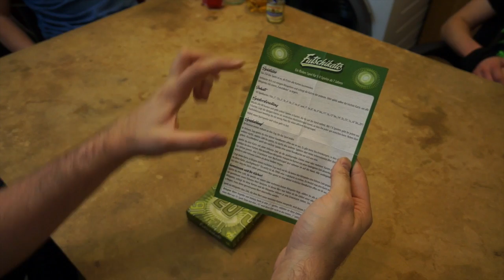Let's Play: Futschikato - Spielregeln, Spielablauf, Fazit